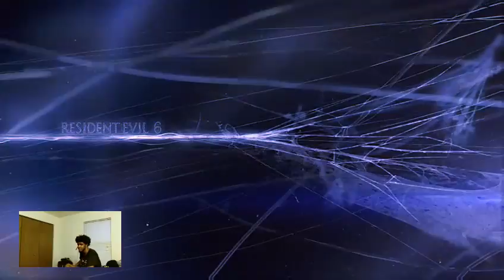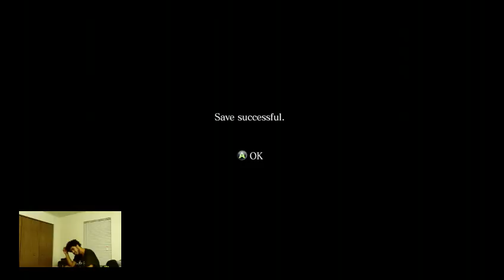The Mixtape Disease (Prologue)